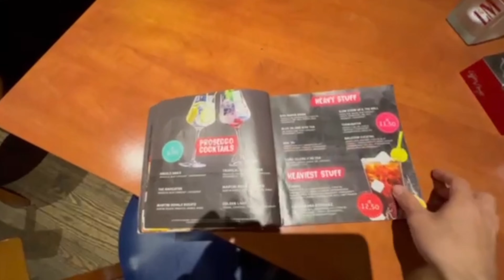خفن ترین پارتی در المان🔥🇩🇪 | ولاگ پارتی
@taj021 درود دوستان‌ اخر هفته رفتیم kaiserslautern و پارتی جای همگی شما خالی و فرصتی شد برای شما هم ویدیو بگیرم و شما رو هم همراه کنم اميدوارم از این ویدیو خوشتون اومده باشه 🔥✌️💯❤️📍💥

بچه ها برای حمایت از من لطفا کانال یوتیوب من رو سابسکرایب کنید و اگر دوست داشتید ویدیو ها رو لایک کنید و کامنت بزارید دمتون گرم🙏🙏

بچه ها اگر حمایت کنید ویدیو های خفن تری باهم میسازیم چون به حمایت شما نیاز دارم که ویدیو های باحال و جذاب درست کنم تا الان نزدیکه 80 تا ویدیو در کانال یوتیوبم هست و خیلی خوشالم که خانواده ما داره بزرگ تر میشه و دوستان جدیدی دارم پیدا میکنم 🫂🌹🌹🌹☀️♥️